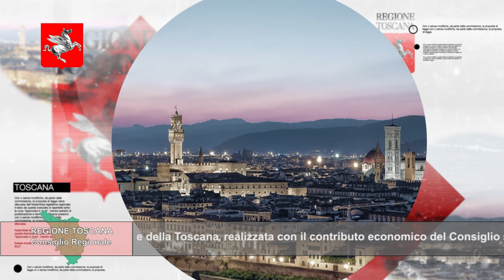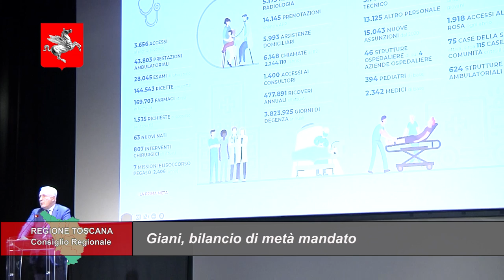TELETRURIA Cronache&Commenti Puntata 12 del 25-3-2023